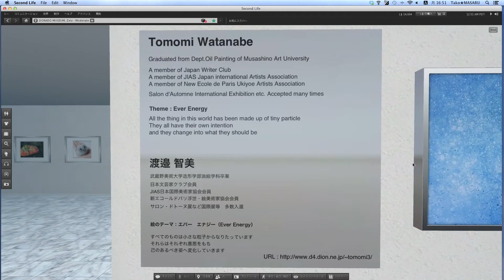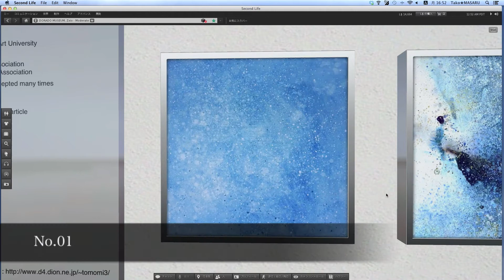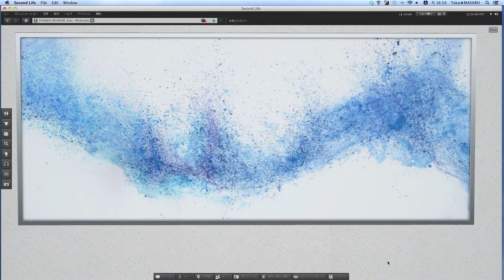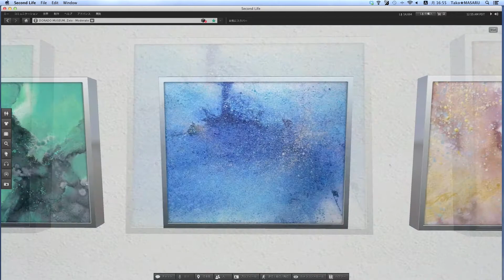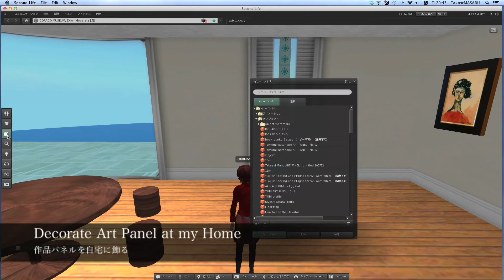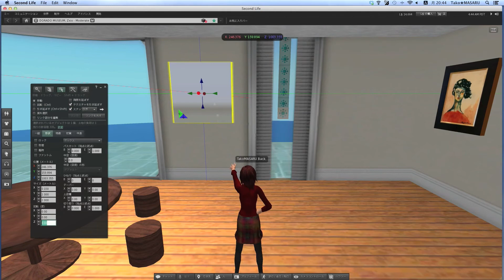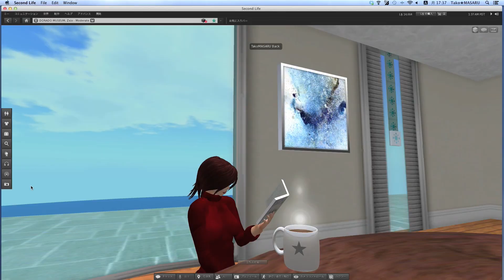Tomomi Watanabe Exhibition in Second Life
渡邉智美 個展 in Second Life

米リンデンラボ社が運営する3D仮想世界「セカンドライフ」内にドラードミュージーアムを作りました。

その中での展覧会の様子です。

★BGMは、米アップル社の GarageBand にて作成されています

Tomomi Watanabe Exhibition at 3D virtual world "Second Life"

* This music has been produced by the Apple corporation's app "GarageBand" .